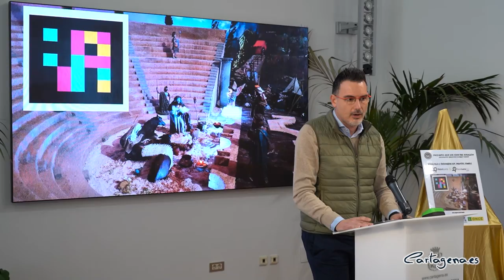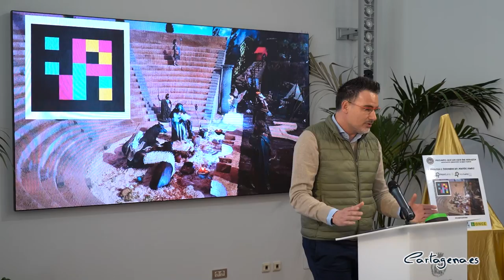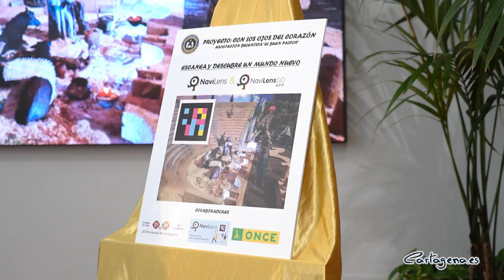La Aparecida estrena el primer Belén de la Región adaptado para personas con discapacidad visual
Cartagena cuenta esta Navidad con el primer Belén adaptado para personas con discapacidad visual de la Región, gracias a la obra expuesta en La Aparecida e impulsada por la Asociación Belenista El Buen Pastor de esta zona del municipio. Los interesados podrán conocer de primera mano la propuesta gracias a varios textos en braille y un sistema de QR, también adaptados para estas personas, con audiodescripción.

Los interesados podrán visitarlo desde este 18 de diciembre, de 10:00 a 14:00 horas y de 17:00 a 21:00 horas. El mismo estará ubicado en el antiguo patio de fiestas, junto a Iglesia de La Aparecida.

La iniciativa ‘Con los ojos del corazón’, ha sido presentada este jueves 15 de diciembre por el concejal delegado de Cultura, Carlos Piñana, quien ha estado acompañado por el presidente de la asociación belenista, Francisco Pastor; el presidente de la Junta vecinal de La Puebla La Aparecida, Juan Manuel Ayaso; el director de la ONCE en Cartagena, Miguel Paraíso y otros miembros de la Corporación como Enrique Pérez Abellán.

El edil ha subrayado la importancia de la propuesta, ya que “va a ser el primer Belén de la Comunidad Autónoma, adoptada con discapacidad visual o con baja visión”. De esta manera, Piñana ha recordado que solo se han encontrado iniciativas similares en zonas como Madrid, concretamente en San Sebastián de los Reyes, donde se llevó a cabo un Belén adaptado a través de tacto y olfato.

La iniciativa servirá para seguir impulsando “la gran tradición belenista de nuestro municipio”, ha destacado el concejal. También ha insistido en el apoyo del Ayuntamiento hacia el belenismo, gracias a iniciativas como el I Congreso Belenista de Cartagena y Comarca, celebrado el pasado mes de octubre en el Museo del Teatro Romano.

Esta obra forma parte de la ruta de Belenes impulsada por el Ayuntamiento. Gracias a la misma, los interesados podrán realizar un recorrido por las obras de la Barriada Virgen de La Caridad, El Algar, La Palma, Perín y Los Díaz de Galifa.

SISTEMA ADAPTADO E INTERACTIVO

El objetivo de este sistema inclusivo es que “el belenismo llegue al mayor número de personas posibles”, ha señalado el presidente de las asociación organizadora, Francisco Pastor.

El presidente de la Junta vecinal de La Puebla La Aparecida, Juan Manuel Ayaso, ha agradecido la colaboración del Ayuntamiento y las empresas colaboradoras. También ha explicado que el sistema de QR ha sido diseñado por la empresa Navilens y su aplicación móvil gratuita. “Como es un código adaptado, no necesitas estar pegado al mismo, puedes estar a metros de distancia”, ha matizado Ayaso.

Por su parte, el responsable de la ONCE, Miguel Paraíso, ha felicitado a los organizadores por “su sensibilidad para que personas con discapacidad visual puedan acercarse y tener una idea descriptiva del Belén”. Las audiodescripciones cuentan con la voz de la periodista Chelo Cánovas, de la emisora Gaceta Cartagonova.

“Queremos seguir ampliando esta iniciativa y hacer extensivo nuestro Belén a más colectivos, y ya estamos trabajando para que el año que viene quede incorporado un vídeo explicativo en lenguaje de signos”, ha añadido Pastor.